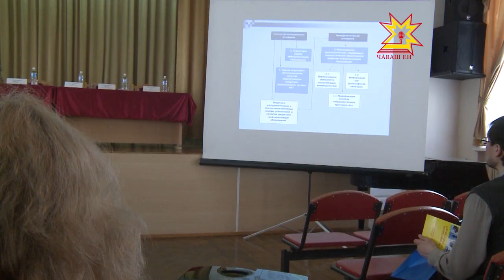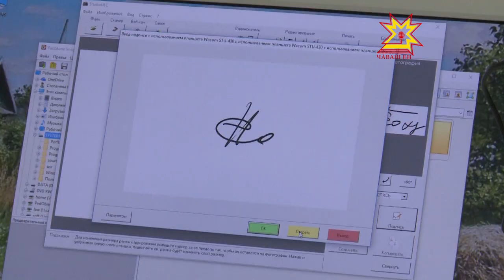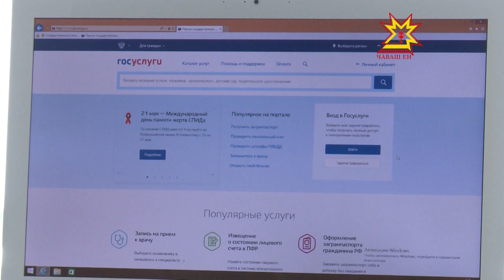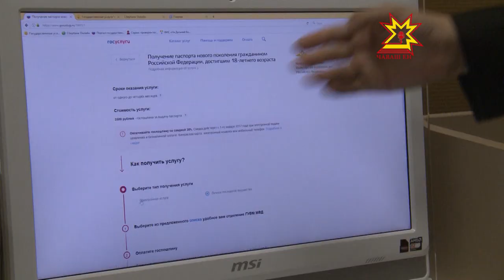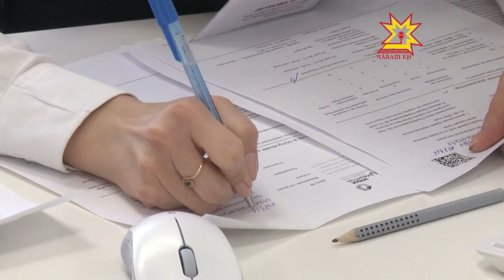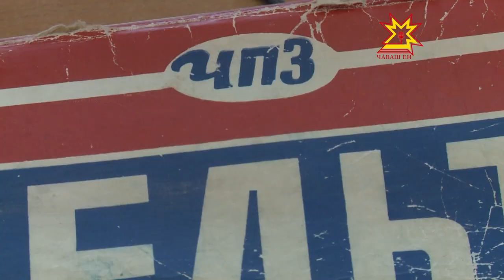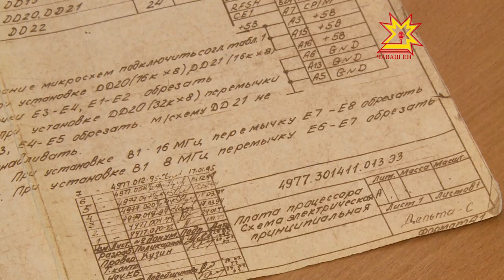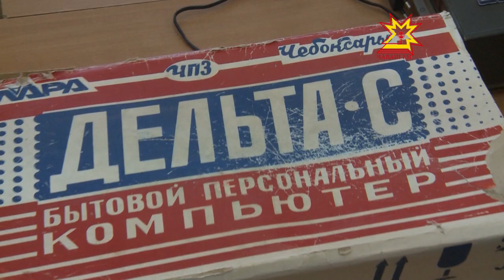IT не обойти. Выпуск 30.06.2017